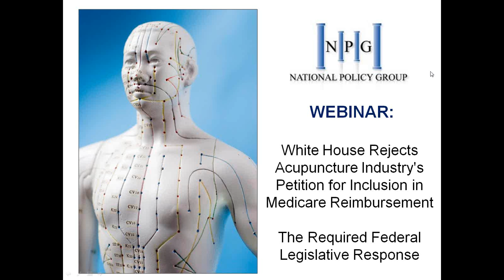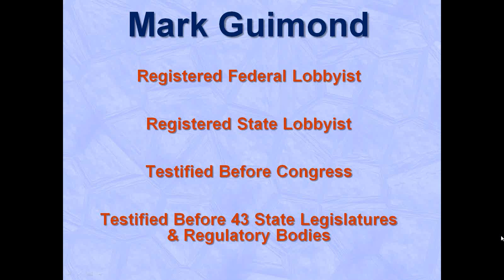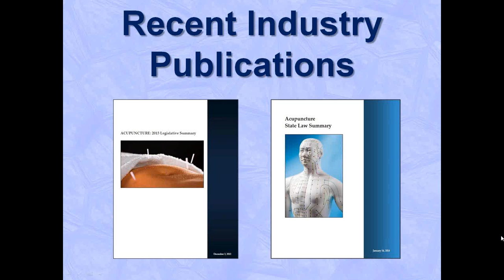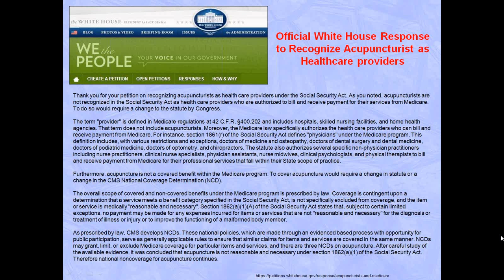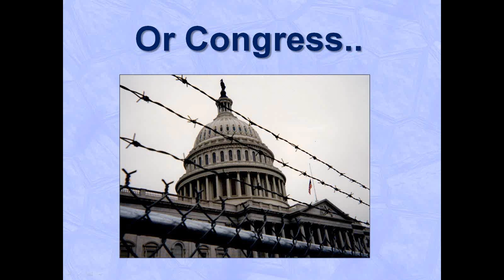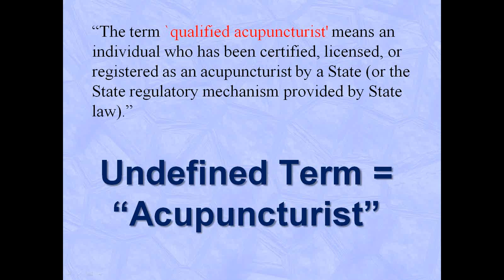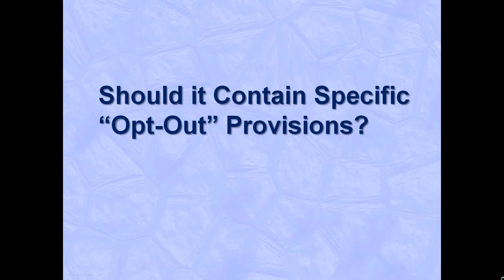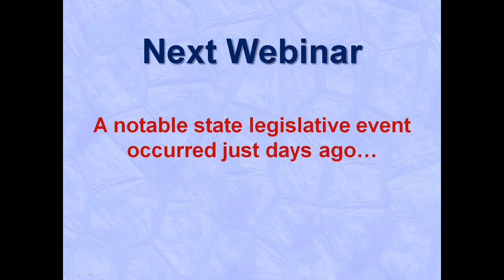White House Rejects Acupuncture Industry's Petition for Inclusion in Medicare Reimb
Mark Guimond of National Policy Group presents a Webinar on the White House's rejection of acupuncture in Medicare reimbursement. January 22, 2014.